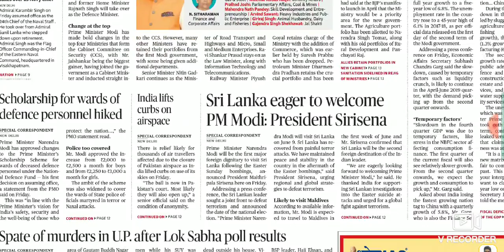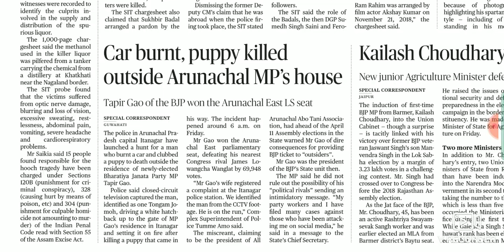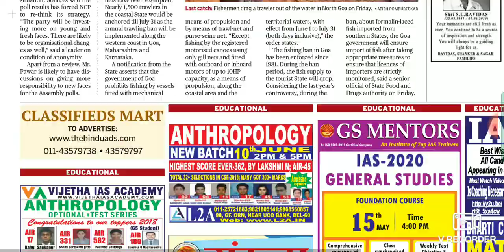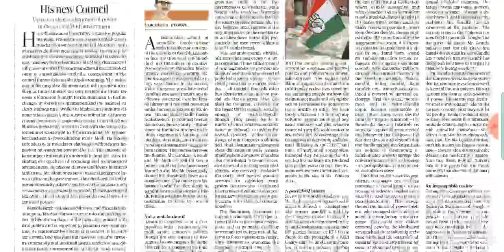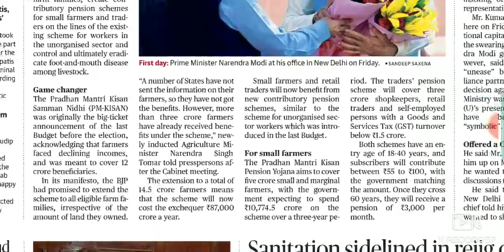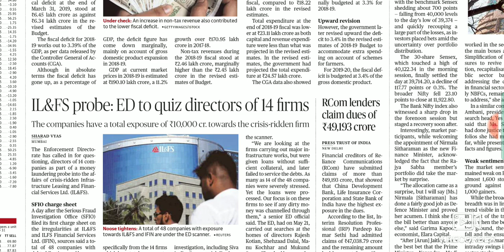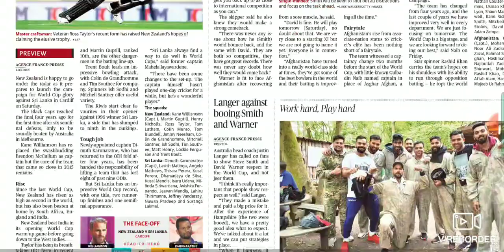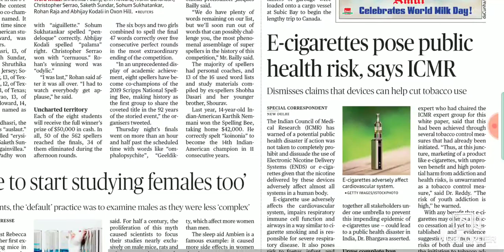The Hindu 1st June 2019 Newspaper Analysis in english By Global Institute of Agriculture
Read the Daily The Hindu Newspaper in Digital Format in "Global institute of agriculture" . Know Today's News Headlines, Breaking News & Latest News from India and World, News from Politics, Sports, Business, Arts, Science & technology. Read Anytime, Anywhere from on Any Device. "Global institute of agriculture" cover s all news of the world in this video. So be touch with world to enhance your knowledge and get aware about your environment.
Important Headlines Today